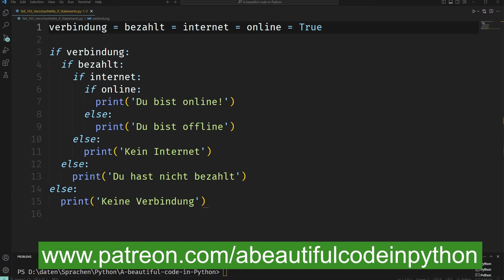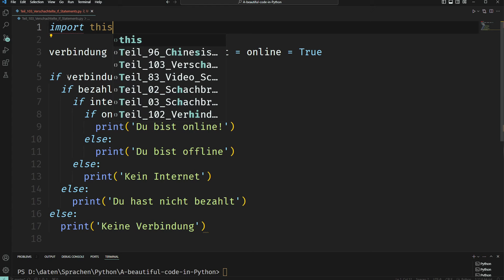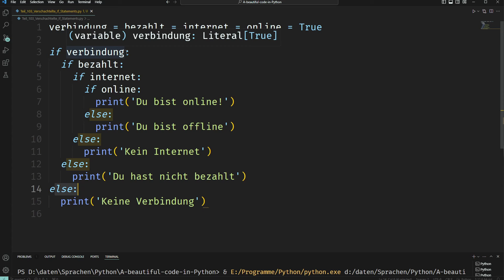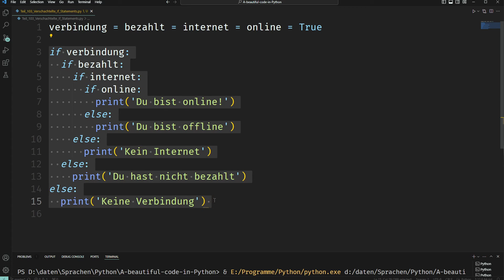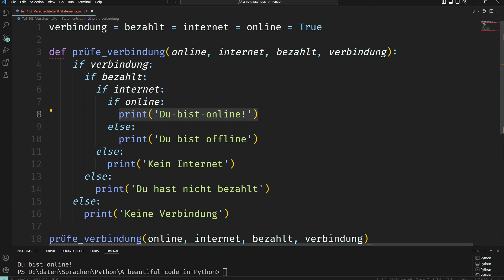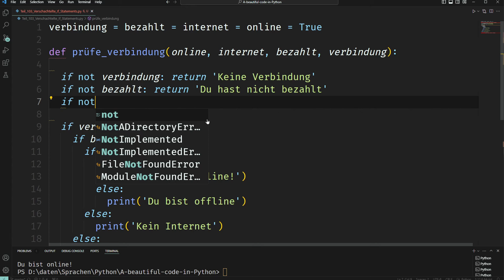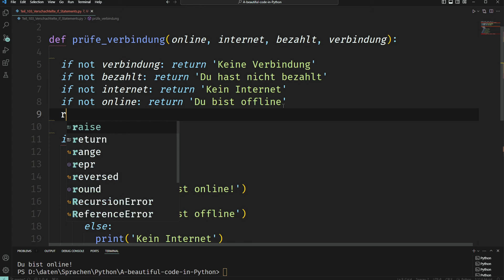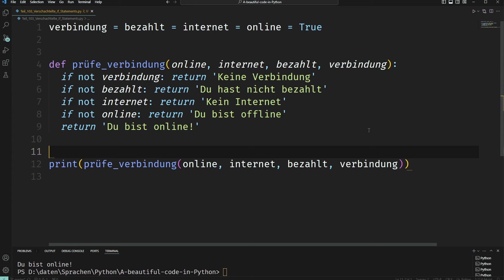Python Tutorial deutsch, Geschachtelte IF-Statements vermeiden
Geschachtelte Einrückungen sind immer problematisch (Verständlichkeit, Fehleranfälligkeit, Redundanz, Lesbarkeit etc.). Hier schauen wir uns eine Alternative Implementierung an, die die Einrückung bei geschachtelten IF-Statements obsolet macht.

Ideen für neue Videos könnt Ihr hier sehen bzw. selbst Themen vorschlagen